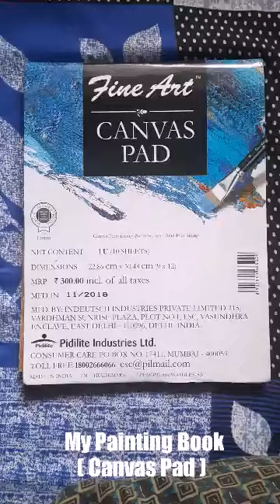Canvas pad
All painting are by acrylic and oil colour.